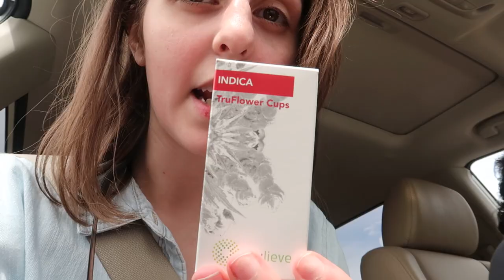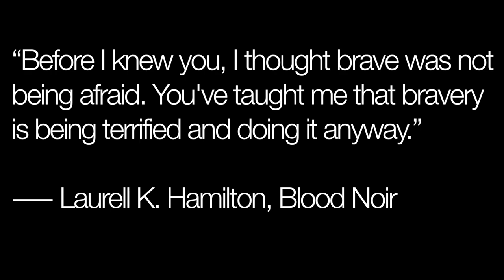service dog airport training + medical marijuana haul (Trulieve) #8 | VLOGTOBER 2018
Why do I make videos? I aim to grow authentic awareness of the millions missing from their lives due to the debilitating symptoms of myalgic encephalomyelitis/chronic fatigue syndrome, chronic Lyme disease, and coinfections.